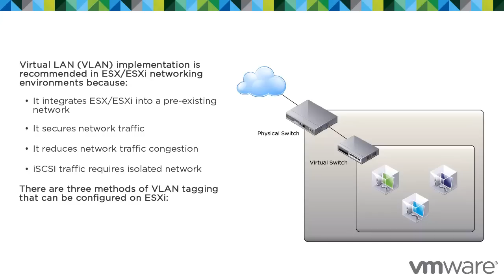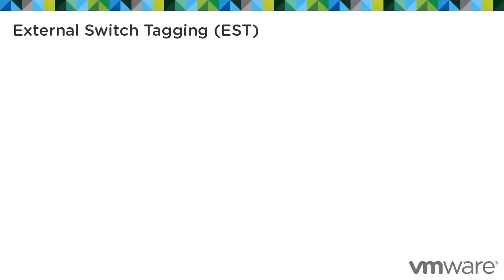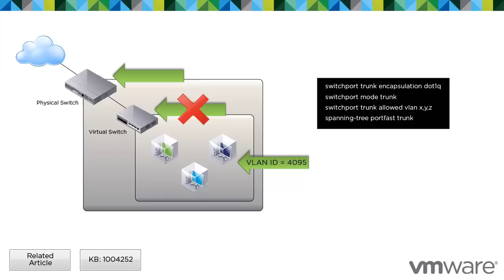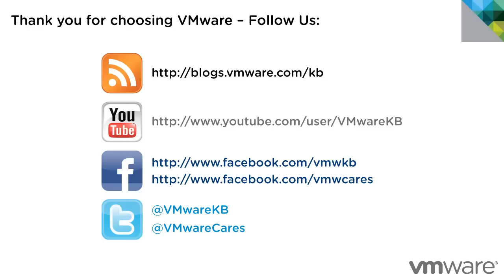KB 1003806 VLAN configuration on virtual switches, physical switches, and virtual machines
- This video describes the various VLAN tagging methods used with ESXi/ESX.

For additional information related to VLAN tagging methods, check out VMware Knowledge Base article "VLAN configuration on virtual switches, physical switches, and virtual machines(1003806)"

Note: For best viewings results, ensure that the 720p quality setting is selected and view using full screen mode.